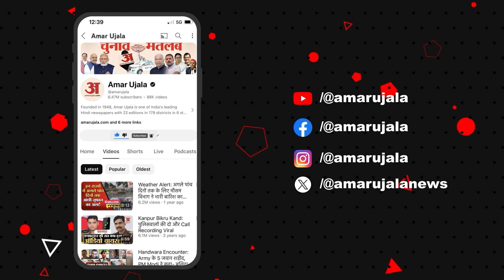UP News: Prayagraj की दीवारें देंगी Mahakumbh का संदेश, तैयारियां जोरशोर से शुरू | Amar Ujala